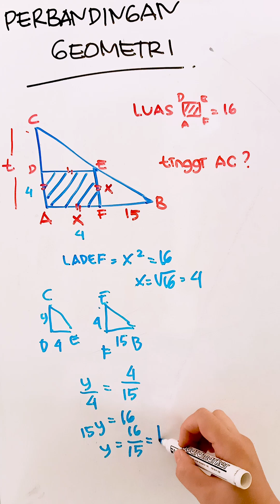Perbandingan Vektor, Mengungkap Rahasia Perbandingan dan Operasi Vektor dalam Geometri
Pada video kali ini, kami akan membahas topik yang menarik, yaitu perbandingan vektor dan operasi vektor dalam konteks geometri.

Dalam matematika, vektor adalah entitas yang penting untuk memahami pergerakan dan hubungan antar titik dalam ruang. Dalam video ini, kami akan mengungkap rahasia perbandingan vektor dan memberikan pemahaman yang mendalam tentang operasi vektor.

Kami akan menjelaskan konsep perbandingan vektor secara jelas dan memberikan contoh-contoh konkret untuk membantu Anda memahaminya dengan lebih baik. Anda akan belajar bagaimana membandingkan vektor dalam hal panjang, arah, dan orientasi, serta bagaimana menerapkan konsep ini dalam situasi geometri yang berbeda.

Selain itu, kami akan menjelajahi operasi vektor seperti penjumlahan vektor, pengurangan vektor, dan perkalian vektor dengan skalar. Kami akan memberikan penjelasan yang jelas tentang langkah-langkah operasi vektor dan memberikan contoh-contoh yang akan memperkuat pemahaman Anda.

Dalam video ini, Anda juga akan belajar bagaimana menerapkan perbandingan vektor dan operasi vektor dalam pemecahan masalah geometri yang nyata. Kami akan memberikan latihan-latihan praktis yang akan membantu Anda melatih keterampilan Anda secara langsung.

Jadi, jika Anda ingin mendalami konsep perbandingan vektor, operasi vektor, dan menguasai pemahaman geometri secara keseluruhan, video ini adalah tempat yang tepat untuk Anda. Bersiaplah untuk mengungkap rahasia perbandingan vektor dan operasi vektor dalam konteks geometri yang menarik dan berguna.

Jangan lupa memberikan jempol ke atas jika Anda menemukan video ini bermanfaat, berlangganan saluran kami agar tidak ketinggalan video-video menarik lainnya tentang matematika geometri, dan bagikan video ini kepada teman-teman Anda yang ingin memperdalam pemahaman tentang perbandingan vektor dan operasi vektor.

Terima kasih telah menjadi bagian dari komunitas kami, dan kami sangat menghargai partisipasi dan dukungan Anda. Bersama-sama, kita akan menguasai konsep perbandingan vektor dan operasi vektor dalam matematika geometri dengan percaya diri!

✅ Chapters/Segmen Video ✅
00:00 -

✅ Playlist Video Lainnyai ✅

✅  Perhatian kami buat Anda ✅
Terima kasih buat Anda yang telah menonton, tinggalkan suka di video ini jika metode ini berhasil untuk Anda, beri komentar di bawah jika Anda memiliki masalah dengan metode ini dan juga, jangan pernah lupa untuk berlangganan saluran kami untuk konten yang lebih baik!

✅ Music & Gamabr  ✅
Chhanel Image by: marker_photography from Pixabay